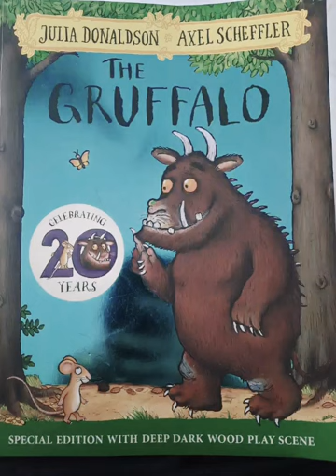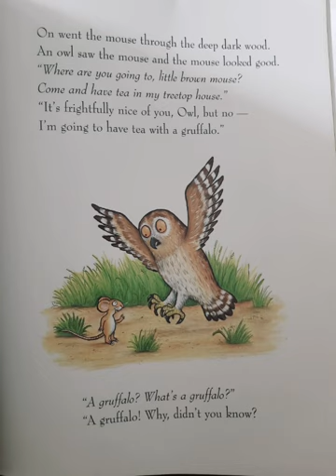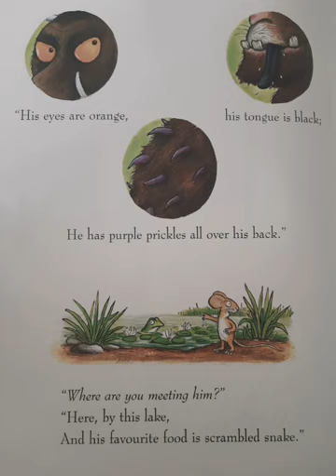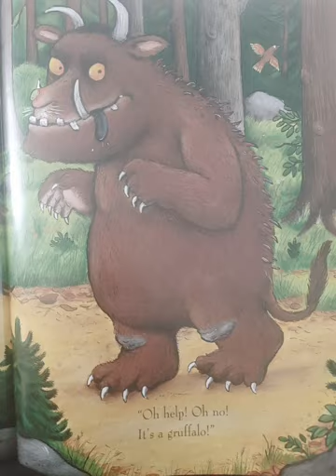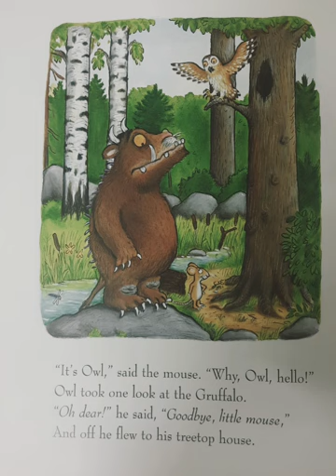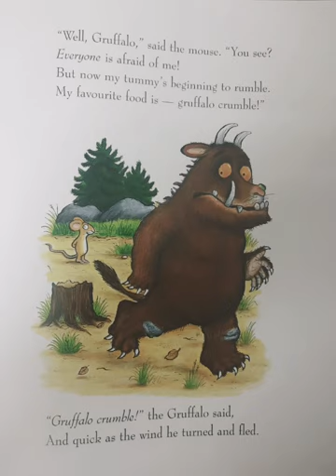Story Telling by Four year old - The Gruffalo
The Gruffallo by Julia Donaldson ,Illustrated by Axel Scheffler and Narrated by Hazel Rose.

The Gruffallo is a story of a smart mouse who takes a walk through the deep dark forest and how it uses its smart tricks to evade danger.